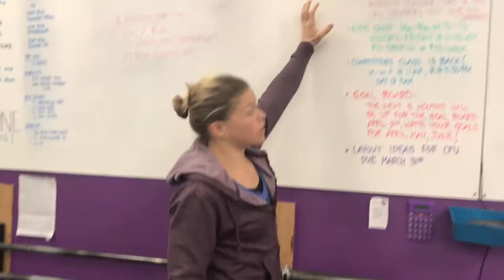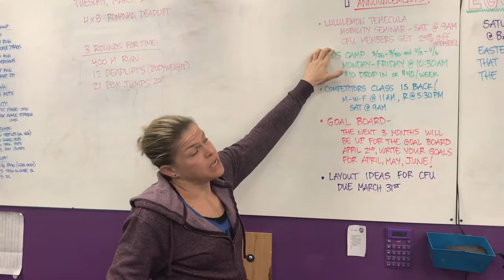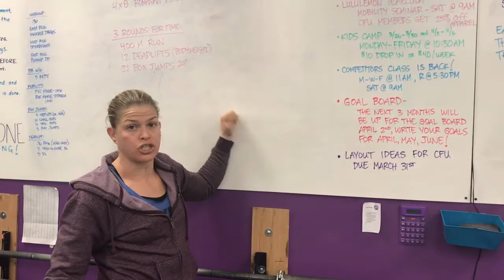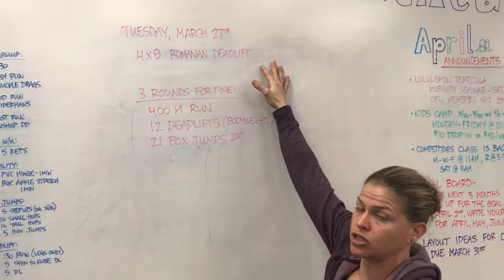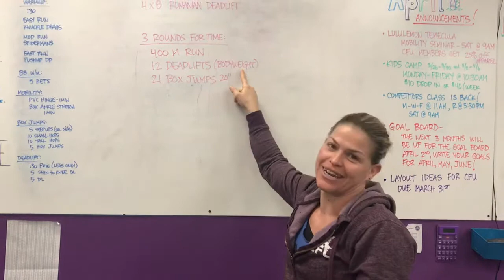Rep Prep Episode 804 03/27/18